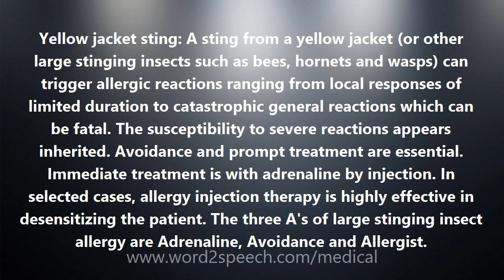Yellow jacket sting - Medical Definition and Pronunciation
Title: Yellow jacket sting

Yellow jacket sting: A sting from a yellow jacket (or other large stinging insects such as bees, hornets and wasps) can trigger allergic reactions ranging from local responses of limited duration to catastrophic general reactions which can be fatal. The susceptibility to severe reactions appears inherited. Avoidance and prompt treatment are essential. Immediate treatment is with adrenaline by injection. In selected cases, allergy injection therapy is highly effective in desensitizing the patient. The three A's of large stinging insect allergy are Adrenaline, Avoidance and Allergist.